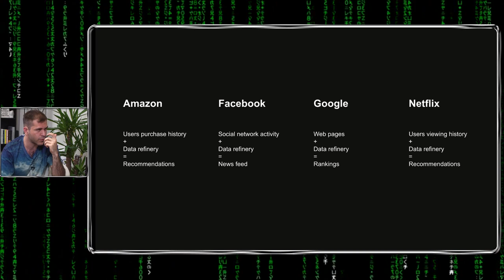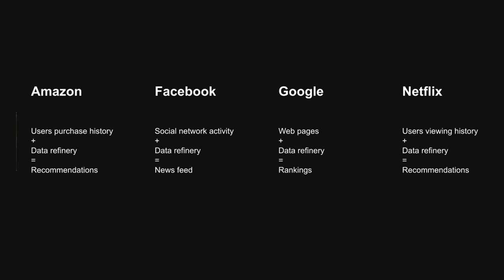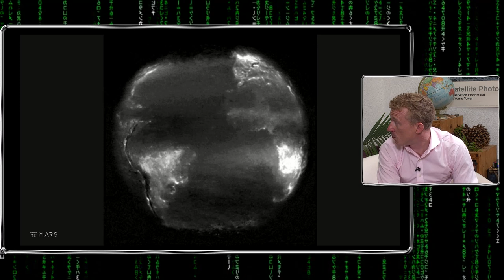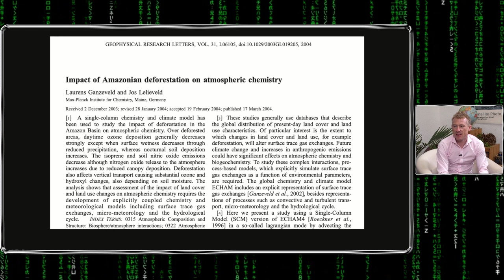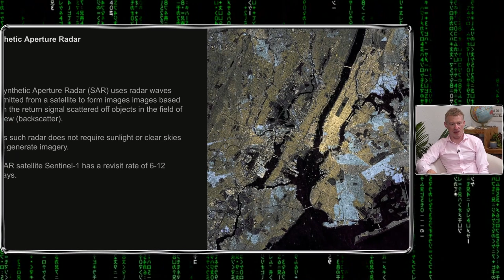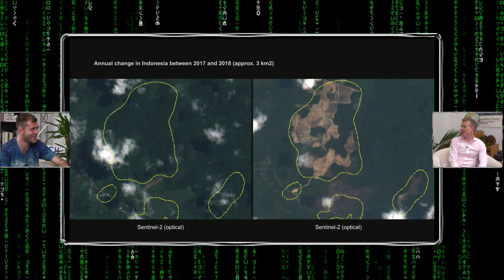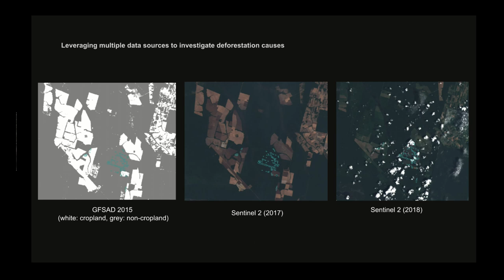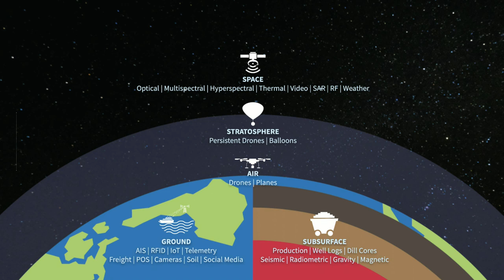Simulation #451 Mark Johnson - Digital Twin of the Planet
Mark Johnson is Co-Founder & CEO of Descartes Labs which is a data refinery built to understand the planet.